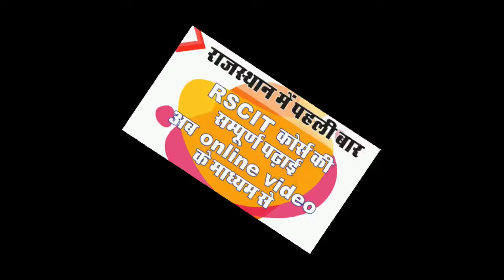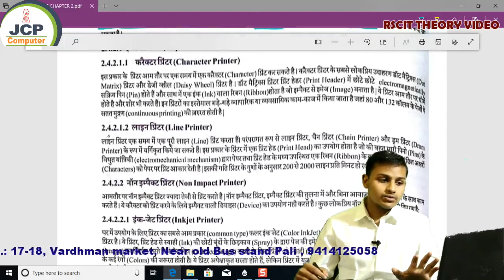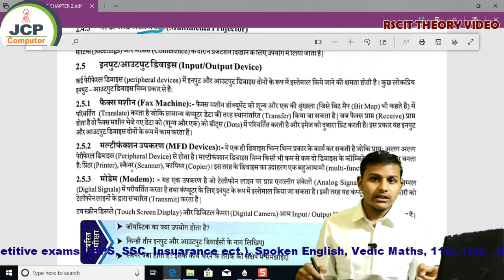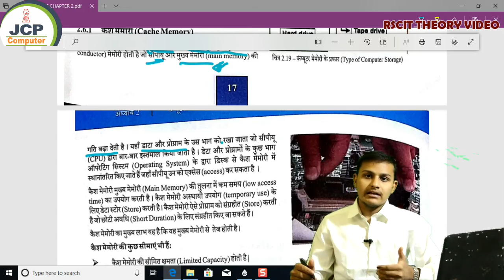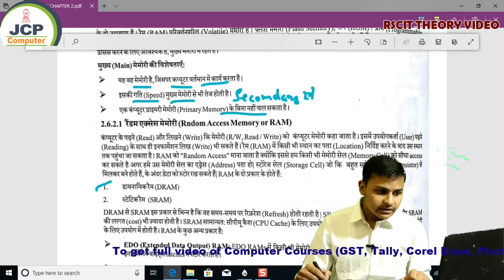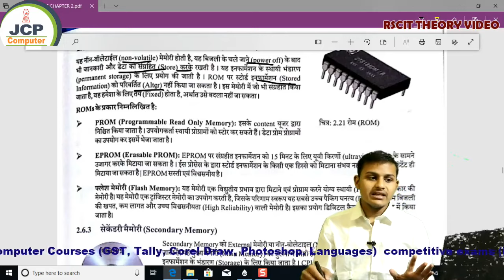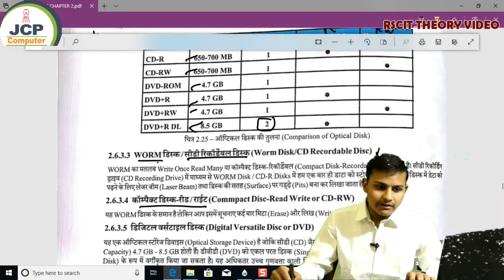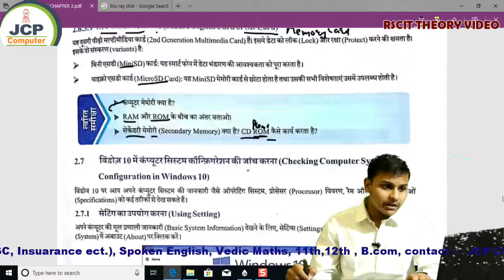RSCIT THEORY CLASS CHAPTER NO. 2 COMPUTER SYSTEM (कम्प्यूटर सिस्टम ) in hindi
To get full videos of CorelDRAW, Photoshop, Tally and many other Computer courses in Hindi, English

Video classes & Face to Face Batches
For more detail & Franchisee: